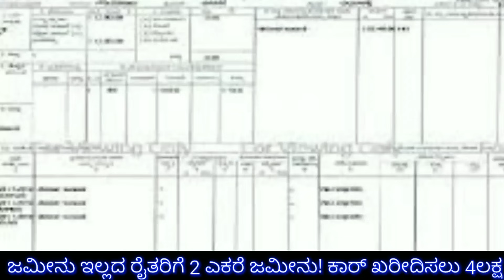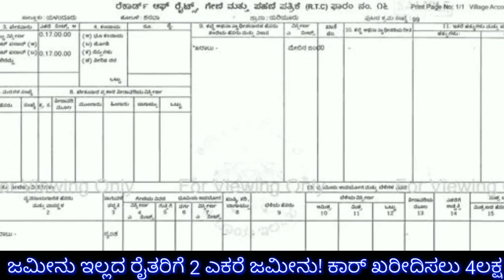ಜಮೀನು ಇಲ್ಲದ ರೈತರಿಗೆ ಬಂಪರ್ / 2 ಎಕರೆ ಜಮೀನು 3 ದಾಖಲೆ ಬೇಕೂ / karnataka farmer's scheme / RG Tv kannada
ಜಮೀನು ಇಲ್ಲದ ರೈತರಿಗೆ ಬಂಪರ್ ಕೊಡುಗೆ // ಜಮೀನು ಖರೀದಿಸಲು 50% ಸಬ್ಸಿಡಿ // karnataka govt farmer's New Scheme // RG TV KANNADA //car Loan subsidy scheme */ car subsidy 4 lakhs // karnataka